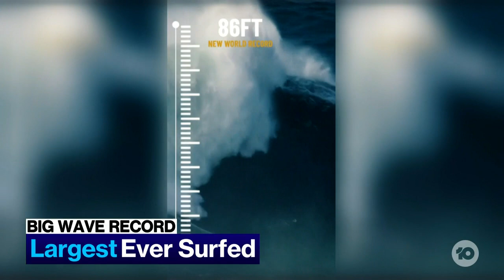Jim Chalmers Says 'Substantial Progress' Has Been Made To Return Murugappan Family To Biloela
Interim Home Affairs Minister Jim Chalmers has said 'substantial progress' has been made to return the Murugappan family home to Biloela.